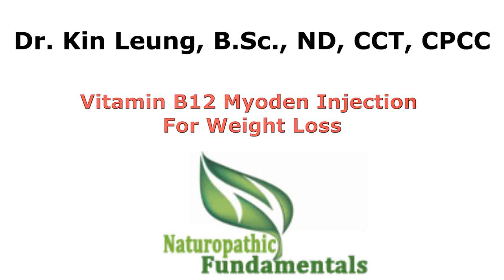Naturopathic Fundamentals Vitamin B12 B-12 Methylcobalamin Myoden Injection Weight Loss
This video shows a Vitamin B12 .